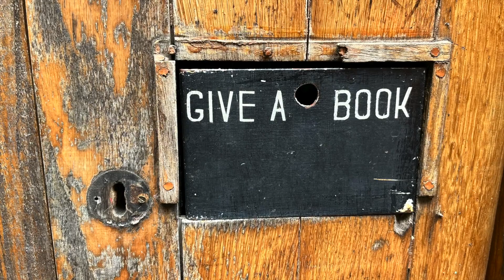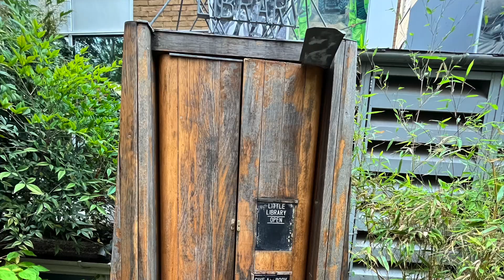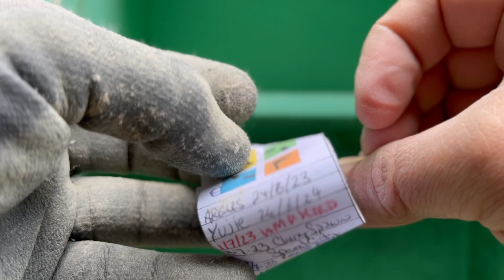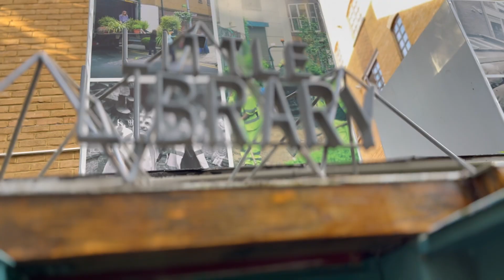The Secret Lives of Little Libraries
An abandoned Little Library in Southwark has been neglected for some time. The UV crack on the library has severely damaged most of the planks. Initially, I considered burning it to preserve it or staining it with green to match the surrounding vegetation. However, I ultimately decided to sand it down due to the tough surface and varnish coating.giveaway books#precision skills handyman solutions london ecargobike expert fast lightning @TeamLondonBridge